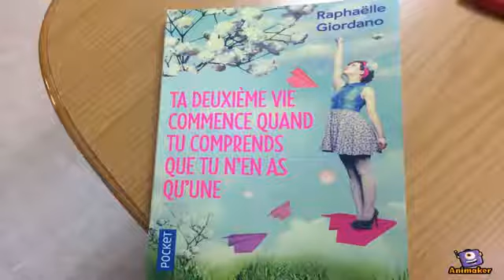Ta deuxième vie commence BookTube Francés Marta Maraña